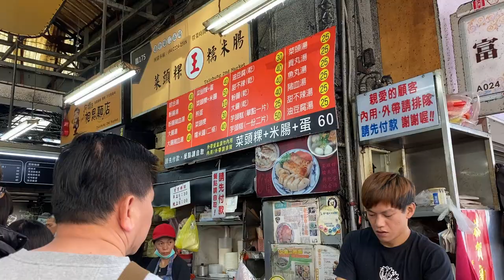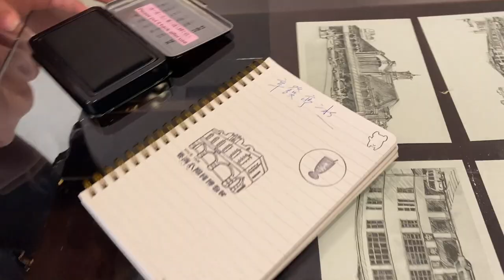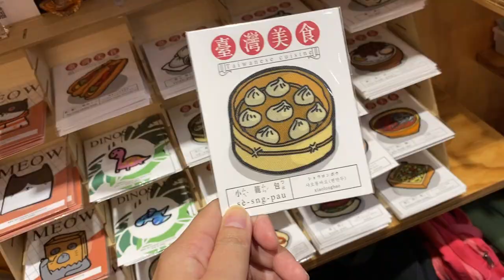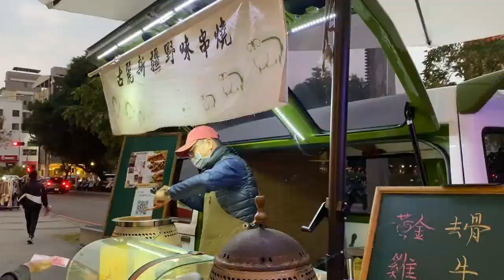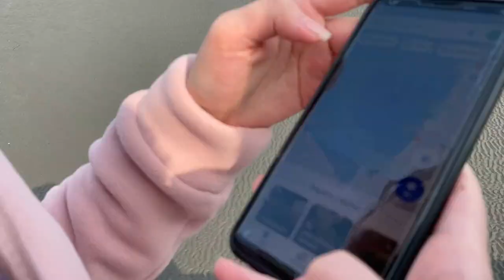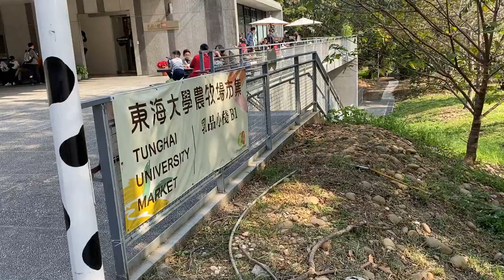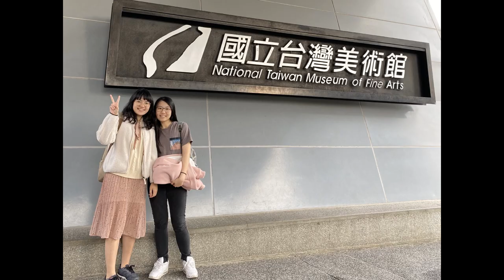VLOG #05 | TAICHUNG TRAVEL WITH VIENNA ❤️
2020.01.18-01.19 跟vienna一起去台中玩
vienna也回去澳洲半個月(剪太慢了)
該說的話都說了，期待再見面的那天~:)

⚠️⚠️影片畫質調到1080p ⚠️⚠️